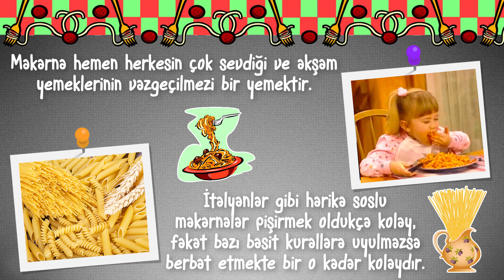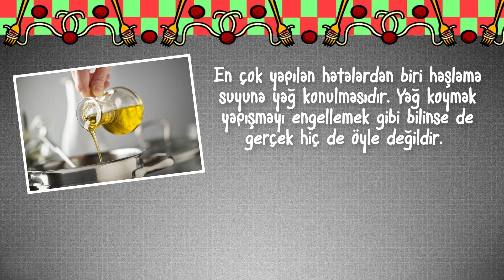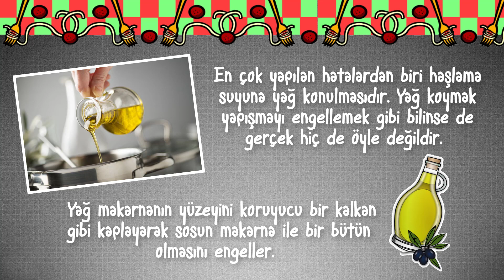GÜZEL MAKARNA PİŞİRMENİN 10 PÜF NOKTASI (Hakkında Bilinmeyenler)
Makarna hemen herkesin çok sevdiği ve akşam yemeklerinin vazgeçilmezi olan pratik bir yemektir.

İtalyanlar gibi harika soslu makarnalar pişirmek oldukça kolay olsa da bazı basit kurallara uyulmazsa berbat etmekte bir o kadar kolaydır.

Bu video da güzel makarna pişirmenin 10 basit püf noktasını inceleyebilirsiniz.

Videoları beğenerek ve yorum yaparak destek olduğun için teşekkür ederim.